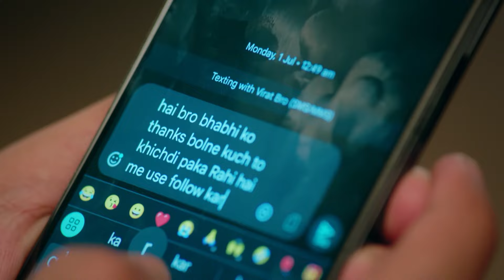Kaise Mujhe Tum Mil Gaye Latest Episode 309 Best Scene | Srishti Jha | Zee TV APAC